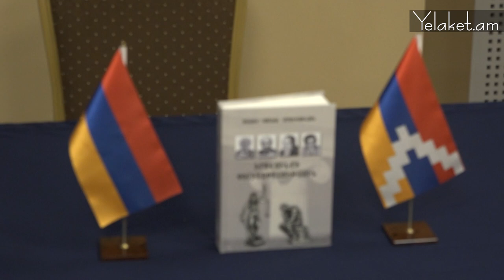Բագրատ Սրբազանը՝ փաստաբան Ավետիք Հարությունյանի «Իրավունքի Փիլիսոփայություն» գրքի մասին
The Yelaket Information Agency, or Yelaket.am, was founded in 2011. It stands out in the Armenian media landscape for its unique and individualized approach to publishing. The website covers a wide range of events taking place in Armenia, as well as in the Armenian diaspora in the US and around the world. It also features articles on current social issues, political and legal analysis, expert commentaries, and interviews with leading experts and notable figures.
Our goal is to be transparent and trustworthy with our readers, and to be a reliable source of information for each and every one of our readers. Starting in January 2022, we have adopted a new strategy to become a leading provider of non-formal education and business information for Armenians worldwide. Our team will produce content and provide educational materials in various languages and formats for different age groups and topics.
Yelaket Information Agency: "The foundation of your reliable information and education future".